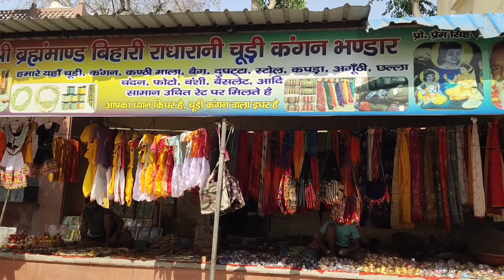Brahmand Ghat 5000 साल पहले यशोदा को इसी कदंब वृक्ष के नीचे हुए कृष्ण के मुख में ब्रह्मांड दर्शन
Radhe Radhe Jai Shree Krishna
In This Vlog brahmand Ghat Gokul Tour
Never Miss This Place